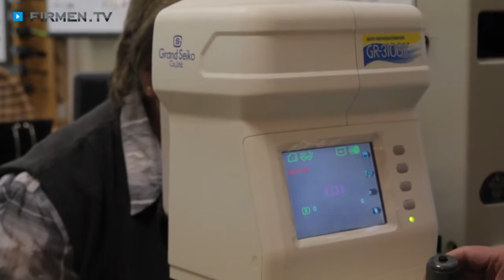Optiker Gelsenkirchen: Altstadt Optik UG - Brillen und Kontaktlinsen in Spitzenqualität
Wenn es um die Augen und das Sehvermögen geht, darf es keine Kompromisse geben. Daher sollte man bei Problemen ausschließlich auf einen gewieften Spezialisten wie die Altstadt Optik in Gelsenkirchen setzen.

In dem angenehmen Ambiente des Geschäfts in der Ahstraße kümmern sich Optikermeister und Bildschirmarbeitsplatzberater Martin Debski und sein Team um alle Belange rund um Brillen, Kontaktlinsen und Co. Basis aller Leistungen ist eine ausführliche Beratung, in der Ihre individuellen Erfordernisse eruiert werden, um im Anschluss die perfekte Lösung zu finden.

In der eigenen Werkstatt werden nicht nur die neuen Gläser gekonnt zugeschliffen, sondern auch Reparaturen im Handumdrehen erledigt. Zudem ist der renommierte Ausbildungsbetrieb eine anerkannte Führerscheinsehprüfstelle.

Und bei eingeschränkter Mobilität kommt Meister Debski sogar am Wochenende zu Ihnen nach Hause.

Altstadt Optik Gelsenkirchen – behalten Sie den Durchblick!

Zu Altstadt Optik UG in Gelsenkirchen finden Sie ein ausführliches Porträt